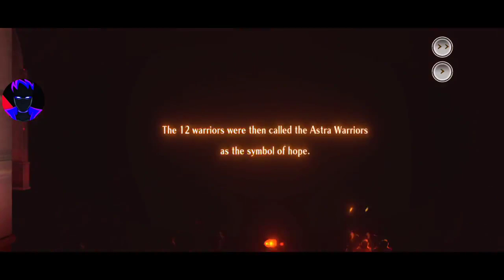METRIA Gameplay Walkthrough -Part 1